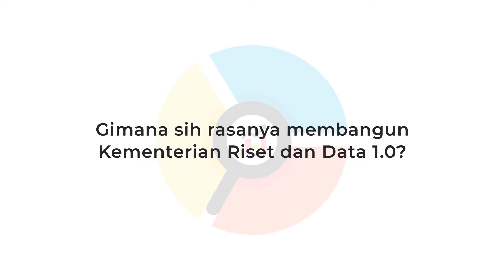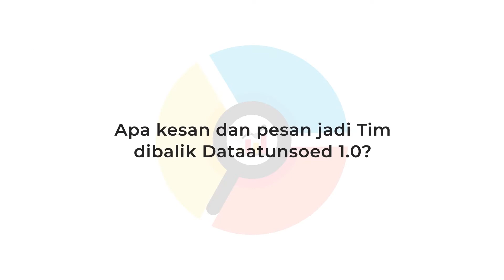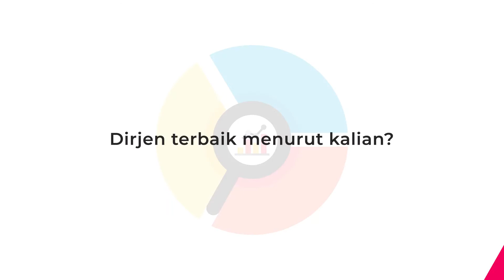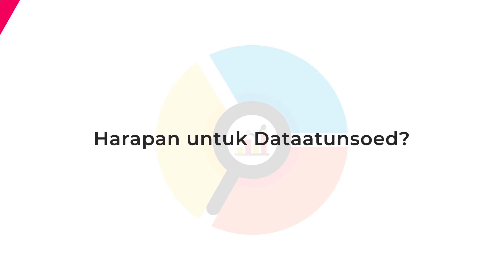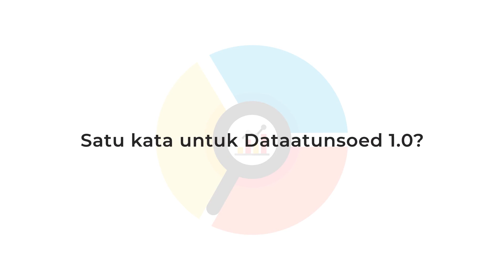APA KATA RESPONDEN: DIBALIK DATA AT UNSOED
HAI SOBAT GENSOED, ada yang spesial nih!!

Seperti yang diketahui bahwa program kerja besar sekaligus sebagai tanda akhir penutupan Survei Satu Data Untuk Unsoed yaitu Super Survei 1.0 menjadi program kerja terakhir dari Kementerian Riset dan Data.

Kementerian Riset dan Data telah mewadahi aspirasi KBMU melalui berbagai program kerja yang telah kami lakukan selama satu periode ini.

Apa Kata Responden kali ini menampilkan tim dibalik Data At Unsoed untuk memberikan kesan dan pesanya terhadap Kementerian Riset dan Data selama satu periode kepengurusan ini sebagai akhir dari Apa Kata Responden Kementerian Riset dan Data 1.0

Penasaran kan? Yuk, Gensoed cuss tonton video selengkapnya di youtube BEM Unsoed ya!!✨

Apa Kata Responden pamit undur diri, sampai jumpa di Batch selanjutnyaa!